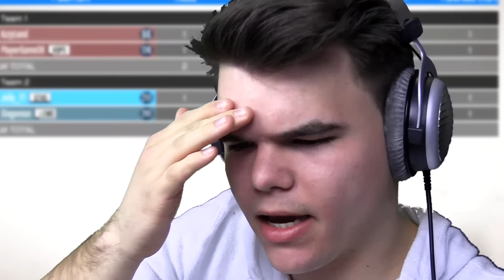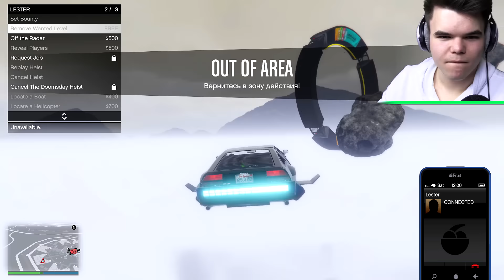FLYING DELUXO LASER DERBY! (GTA 5 Funny Moments)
FLYING DELUXO LASER DERBY! If you enjoyed this video check out gaming videos

This video is child friendly / kid friendly / family friendly!